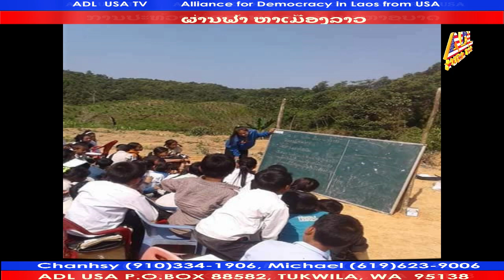ປະຈານພັກລັດຂົ່ມເຫັງ ບີບເຕັງປະຊາຊົນລາວ Mr. Vanhlang Khamsouk 20 December 2019